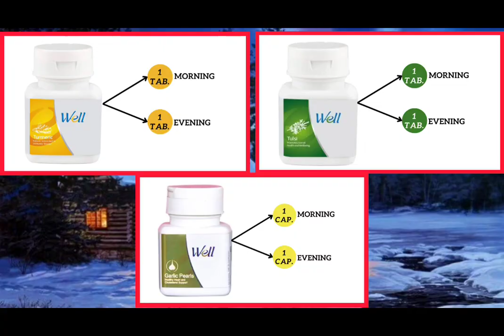Winter care with few food suppliments